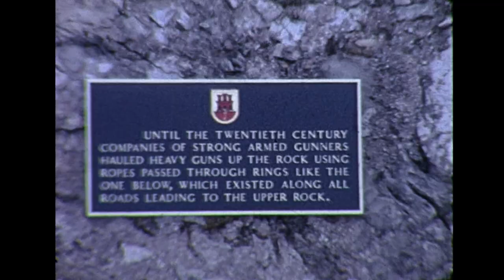Gibraltar, Barbary Apes. 1964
Perhaps Gibraltar's most important tourist attraction, the Barbary Macaques are normally found in North Africa, but their presence in Gibraltar probably dates from the early days of the British garrison when it is presumed that they were imported, inevitably finding the rough limestone cliffs and scrub vegetation a congenial habitat.  In fact, many legends have grown up around them. One is that they travelled from their native Morocco via a subterranean tunnel starting at St Michael's Cave leading down underneath the Strait of Gibraltar.

Another legend claims that, should the macaques ever disappear, the British will leave Gibraltar.  During the last war, natural causes had diminished the macaque numbers alarmingly. Fortunately, Sir Winston Churchill took a personal interest and additional animals were imported from Morocco.  Today, in addition to the pack resident at Apes’ Den, there are other packs living wild on the steep slopes of the Rock.  Gibraltar does not wish to lessen ‘the monkey experience’ but experts have warned that too much human interaction is harmful to these wild animals.

Primarily because we want them to remain living as they are, in a semi-wild state, we strongly advise you not to get too close, feed or touch them.  Finally, because they are wild animals, they may react violently and have been known to attack and inflict serious bites. By all means take photographs but please allow the monkeys to live a natural, free life for their benefit and the enjoyment of all.  Just keep a safe distance, do not shout or make sudden movements.